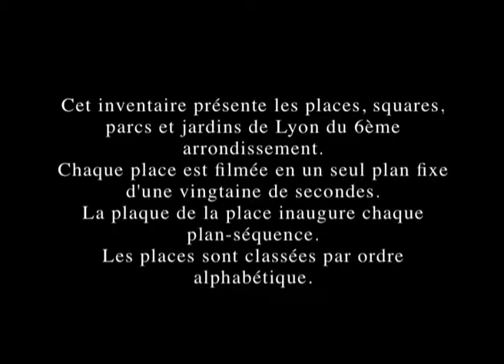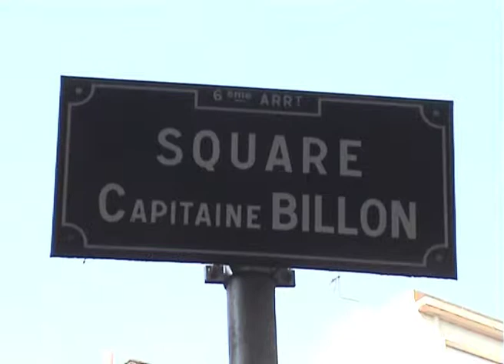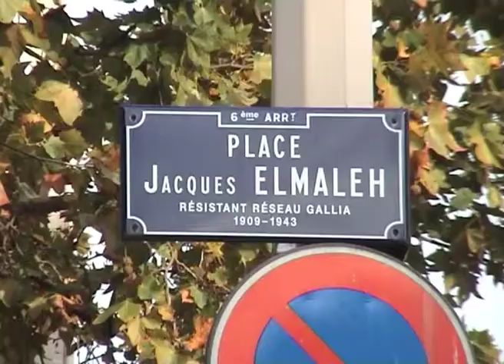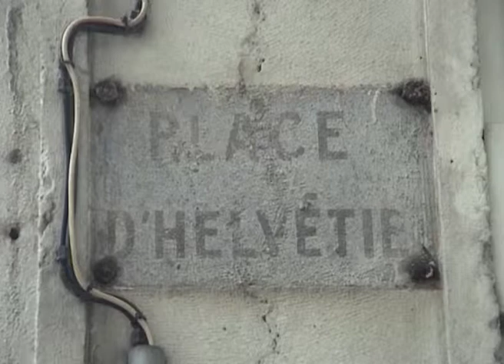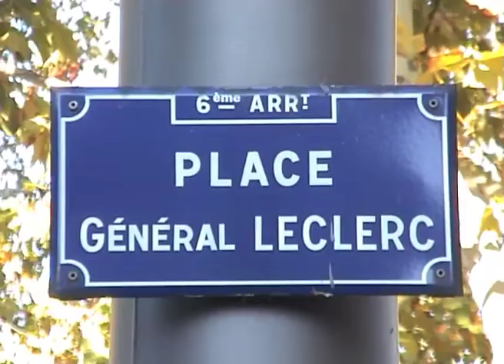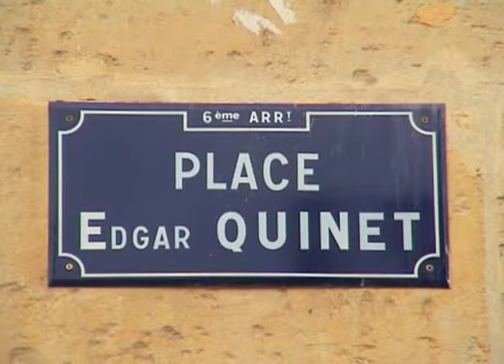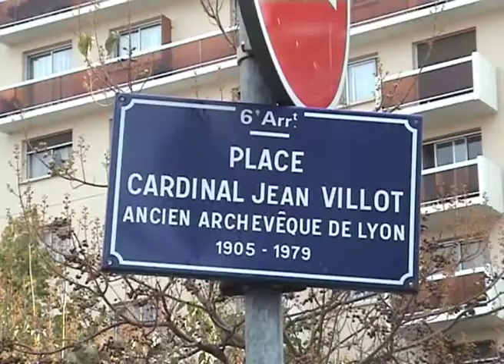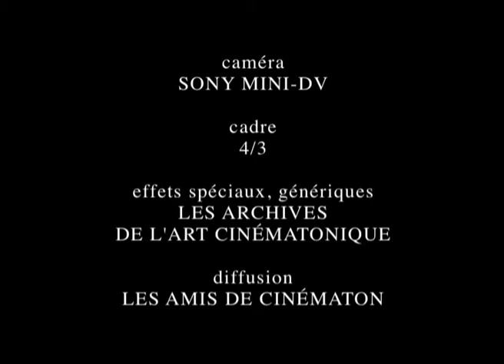Lyon, autopsie d'une grande ville (inventaire des places du 6ème) (2013) by Courant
"Lyon, autopsie d'une grande ville (Inventaire des places, squares, parcs et jardins du 6ème arrondissement)" de Gérard Courant présente l'ensemble des places, squares, parcs et jardins du 6ème arrondissement de Lyon.
Chaque place est filmée en un seul plan fixe d'une vingtaine de secondes.
La plaque d'indication de la place inaugure chaque place.
Les places sont classées par ordre alphabétique.

Le film est dédié à Puvis de Chavanne.

Tournage : 30 octobre 2006 au 15 août 2013.

Réalisation : Gérard Courant.